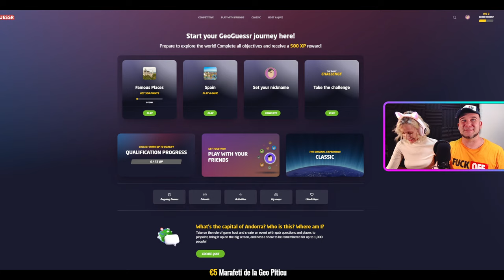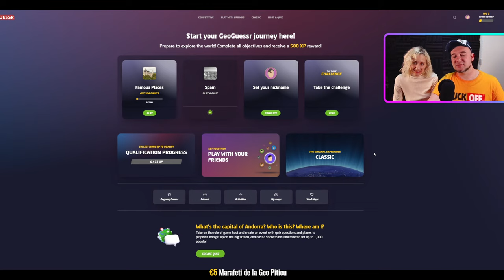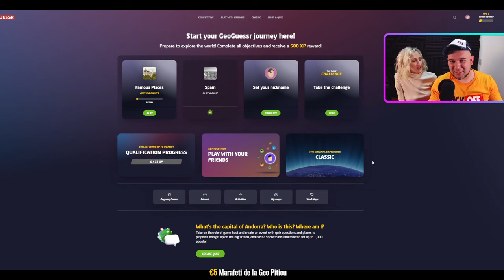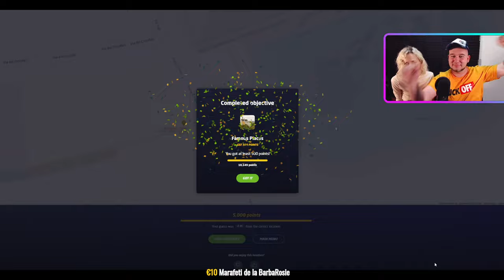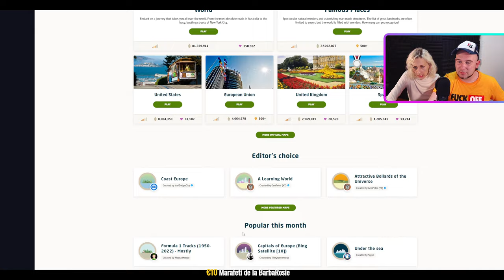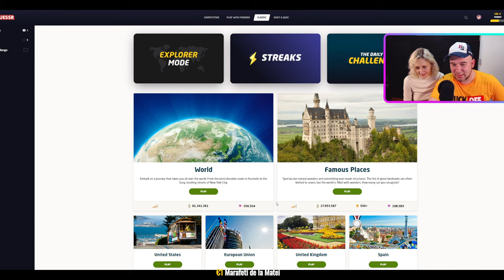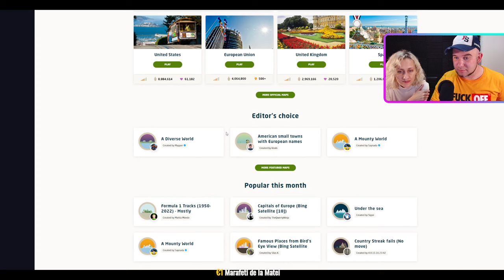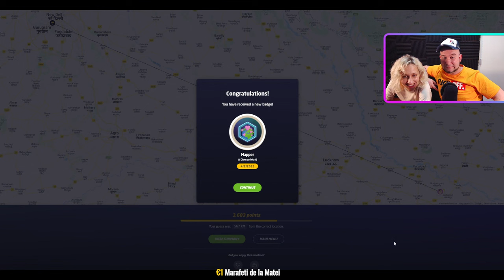REUSIM SA NU NE CERTAM? GEOGUESSR CU MIHAELA!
➤ENEBA.com - Cel mai tare magazin de Joace (PS4, Xbox, PC)! Foloseste codul